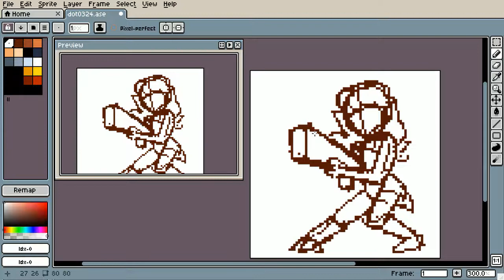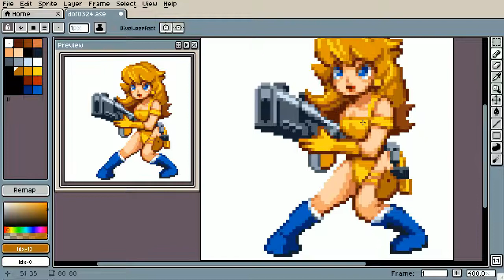[TimeLapse][SubTitled] ALIEN SYNDROME (エイリアンシンドローム)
tool : Aseprite
size : 80x80
color : 20 index